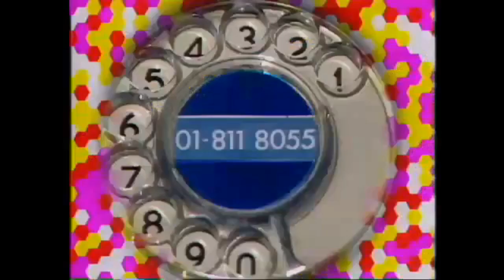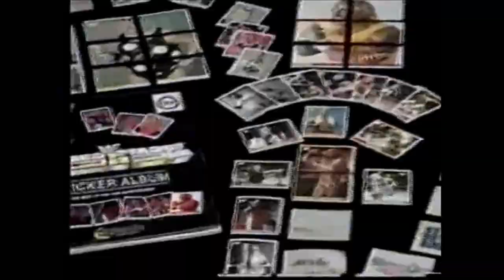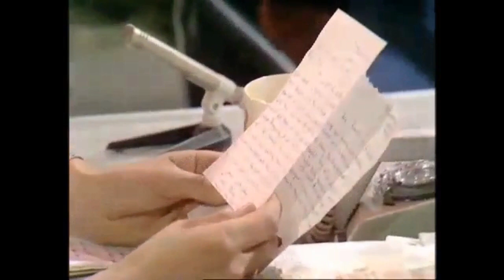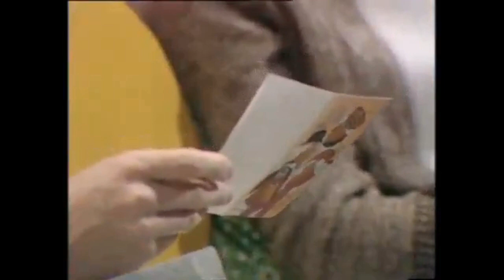Saturday Morning Archaeology: Multi-Coloured Swap Shop